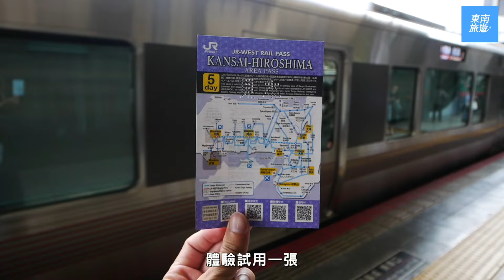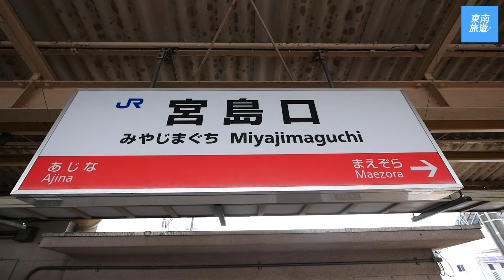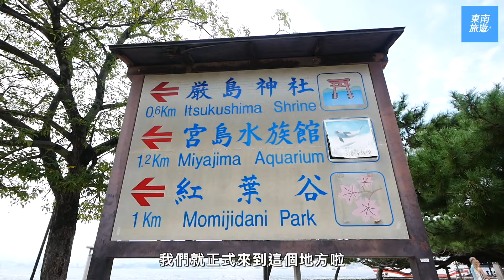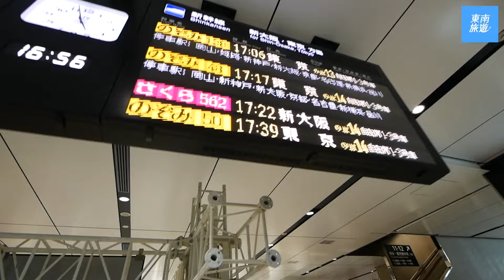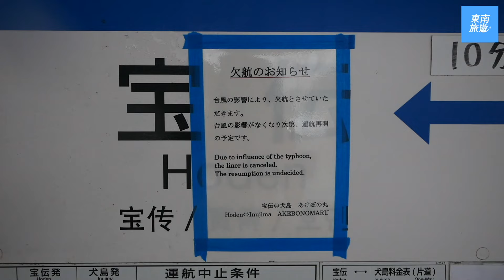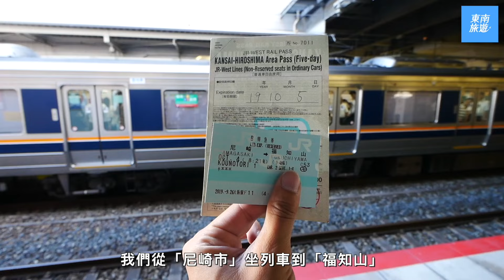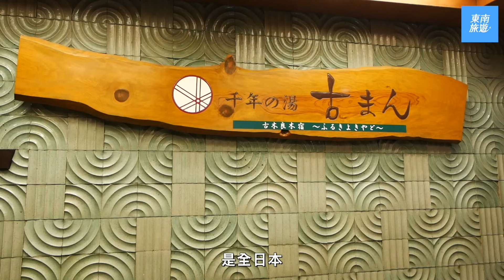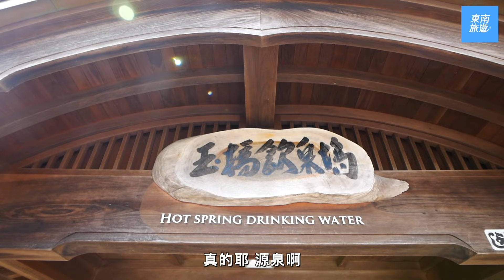【日本旅遊】大阪自由行｜JR PASS 關西、廣島地區鐵路周遊券｜伊根舟屋喝咖啡、牡蠣吃到飽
日本自由行 好幫手【JR PASS】聰明使用省很大！跟著 東南旅遊 特派員 關西 走透透，使用《JR PASS關西廣島地區周遊券》從大阪玩到廣島去。

喜歡影片嗎？請在下方留言給我們意見回饋喔！
還有哪些首爾好玩好吃的也歡迎分享給我們！

🙋‍♀如有行程相關問題，請洽
📍加入LINE@專人一對一服務